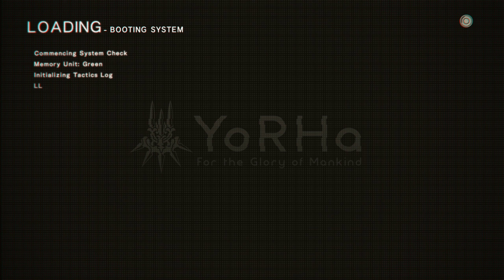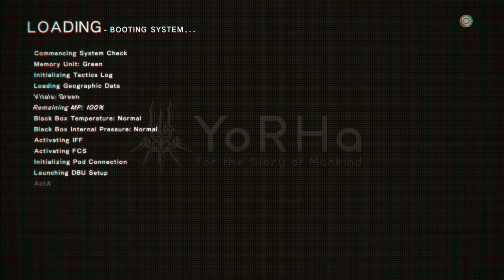NieR : Automata [Japanese Audio][Normal][Third Playthrough] - 4